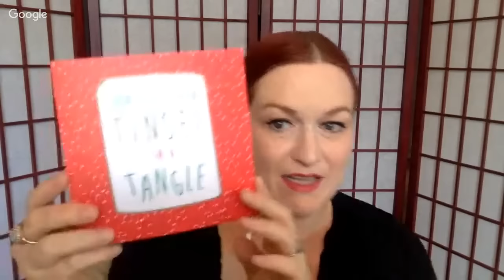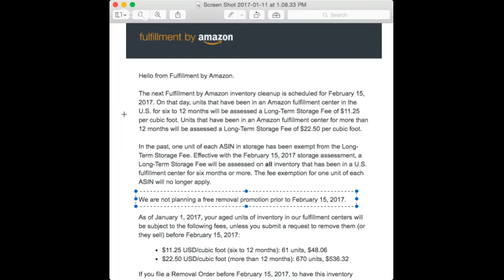Quitting Amazon FBA and 2017 Business Goals - Selling on Ebay and Etsy - POD Merch by Amazon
*Mailbox*
Friendswood, TX
77549